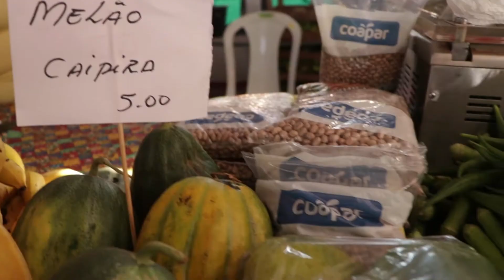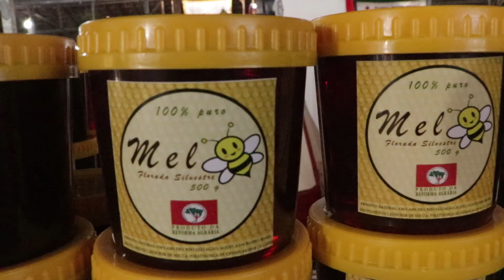Balanço | 260 mil pessoas passaram pela Feira Nacional da Reforma Agrária!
Balanço | 3º Feira Nacional da Reforma Agrária! 🍃 🍉 ✊🏾

🎥 260 mil pessoas passaram pelo parque, que contou com 1215 produtores e produtoras de 24 estados do Brasil, comercializando 420 toneladas de alimentos. Na culinária da terra, encontrávamos 75 pratos típicos das 5 regiões do país. E espalhados pela feira, mais de 367 artistas mostraram que arte é luta!

Ano que vem tem mais!